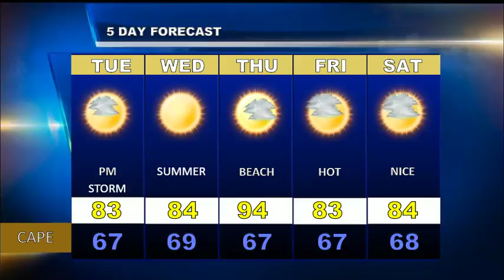Cape Cod Weatherblast Forecast